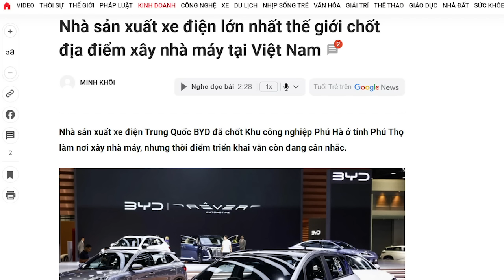Đem quân “xâm lược” Mỹ, Vượng bị đối thủ “đánh úp” đại bản doanh!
Đã là sân chơi toàn cầu thì Vinfast cũng cần xây dựng hệ thống phân phối và hậu mãi chuẩn hóa trên toàn cầu như các hãng xe lớn trên thế giới đang làm. Nếu cứ dựa dẫm vào “lòng yêu nước” thì không thể đấu nổi với BYD, bởi hãng này cũng thực hiện hệ thống phân phối và hậu mãi chuẩn hóa trên toàn cầu. Vinfast cần thay đổi nhiều may ra không bị mất thị phần trên sân nhà.